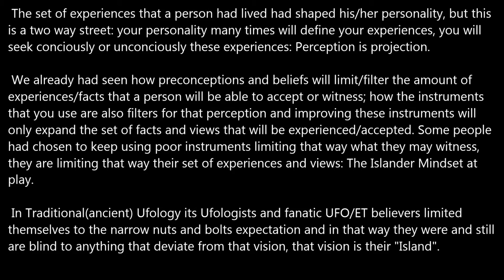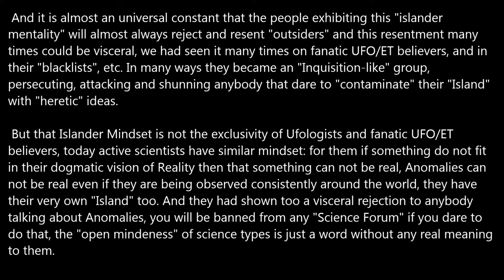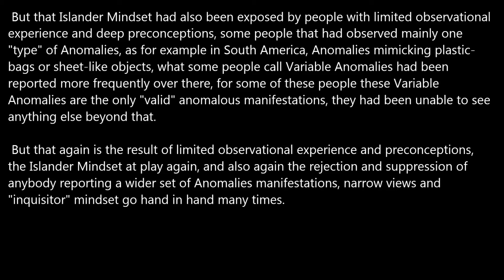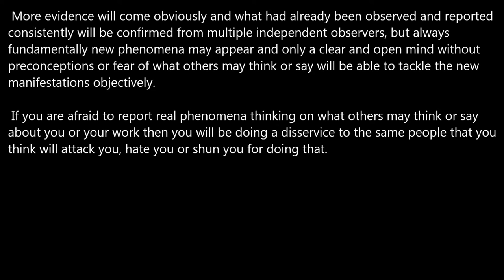Islander Mindset.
Key steps for systematically observing anomalies:
1- Infrared spotting. Using an optical magnification in the 20x range.
2- The use of very high optical magnification able to resolve distant object details, in the 150x optical magnification range.
3- Direct signaling to the anomalies spotted. Anomalies will change behaviour and body geometry in response to "smart" signals.

These are some frequently observed anomalous properties:

1- A flying object with a rigid tether in any direction.

2- Any object with Variable surface "topology": if the surface geometry of an object changes in such a way that its "topology" changes, like for example from a "0" to a "5", then that is anomalous.

3- An elongated object that moves without tumbling.

4- Any object that responded to direct signals by flaring.

5- Any object that released secondary objects or split in multiple parts and then these objects/parts continue to move autonomously.

We have some less strong indicators:

6- A "deflated" or foil-like object moving in the atmosphere.

7- An object moving in the air and being surrounded by Orb-like Anomalies.

8- A flaring or glowing object moving in the atmosphere.